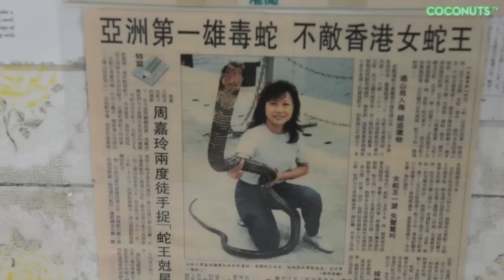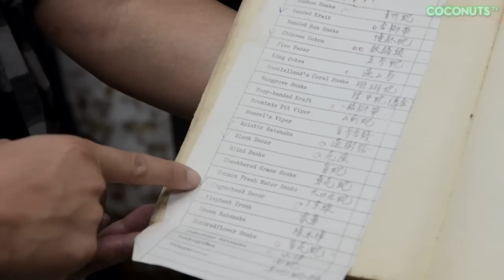Freaky Feasts #12: Snake soup and silkworms in Hong Kong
On this episode of Freaky Feasts, Laurel Chor dines on a venomous concoction known as Five Snake Soup and a fertility soup made from cow penis, geckos and silkworms at the 50-year-old Shia Wong Hip snake restaurant in Hong Kong.